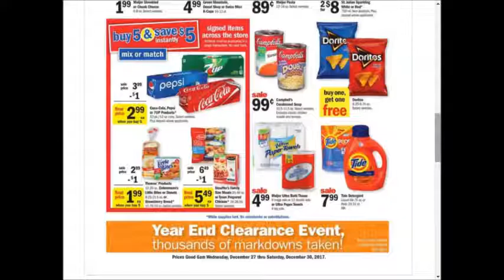Meijer SUPER weekly special deals AD coupon preview vol1